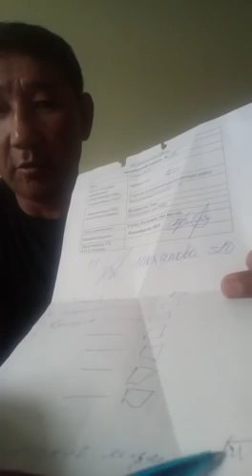Қосановқа дауыс беретіндердің назарларына